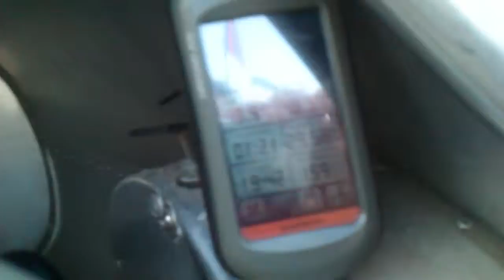Alleweder 3: 40kmh in der Ebene bei 160bpm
Mit Tempo 30 in den Städten wären die Straßen so viel angenehmer...